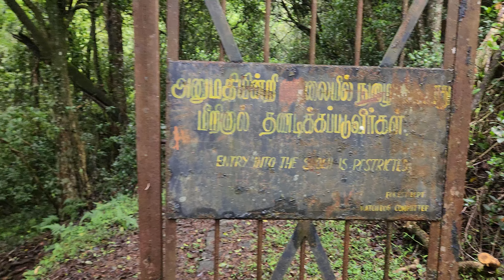ஊட்டியின் அமேசான் காடு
Exploring Ancient Forests in Ooty - World Environment Day Special**

**Description:**
Join us on an exciting trek through the lush forests of Ooty, Tamil Nadu, as we celebrate World Environment Day. In this video, we'll explore the rich biodiversity of the region, marvel at ancient trees, and discuss the significance of preserving our natural heritage. Ooty's forests are not just a haven for wildlife but also a crucial part of our global ecosystem. Let's appreciate and learn about the beauty and importance of these old forests.

🌳 **Highlights of the Trek:**
- Discovering centuries-old trees
- Spotting unique flora and fauna
- Insightful discussions on environmental conservation
- Breathtaking views of Ooty's natural landscapes

👣 **Why Celebrate World Environment Day?**
World Environment Day, observed on June 5th, is a global platform for raising awareness and taking action on pressing environmental issues. This year's theme focuses on the urgent need to restore ecosystems. By exploring Ooty's forests, we highlight the critical role that these ecosystems play in sustaining life and the urgent need to protect them.

📅 **Event Details:**
- Location: Ooty, Tamil Nadu
- Date: June 5th

Let's work together to make every day World Environment Day!